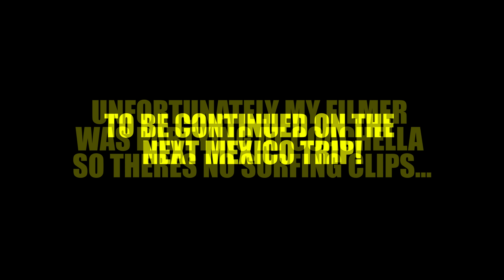STEVEWILLDOIT AND I SHOTGUN HAPPY DADS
IVE STACKED THESE PHONE CLIPS FOR A WHILE ITS FINALLY TIME TO LET THEM OUT!!! FIRST UFC WITH THE JACKASS CREW, TO FISHER AT PETCO PARK, AND VAN CAMPING IN BAJA!